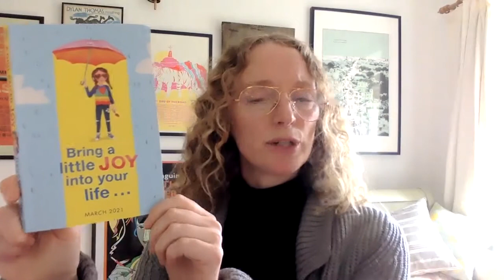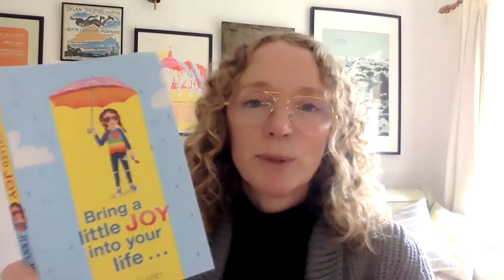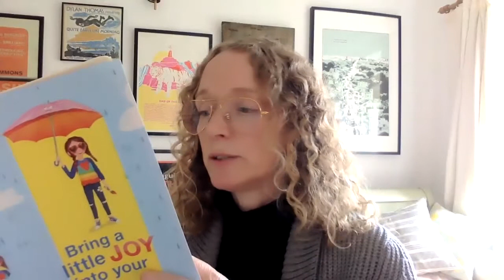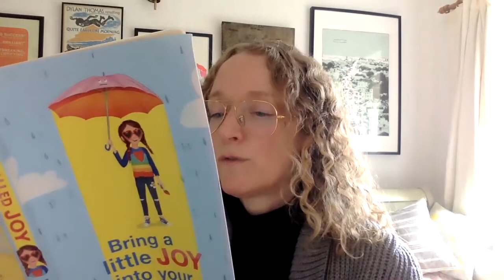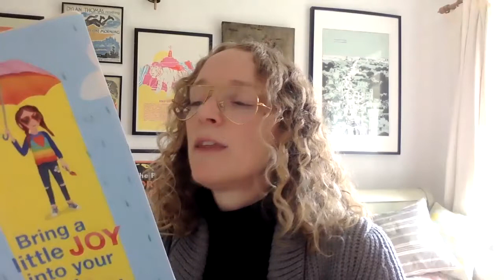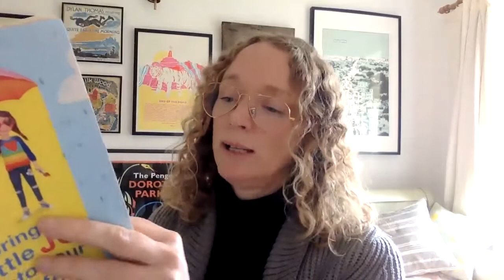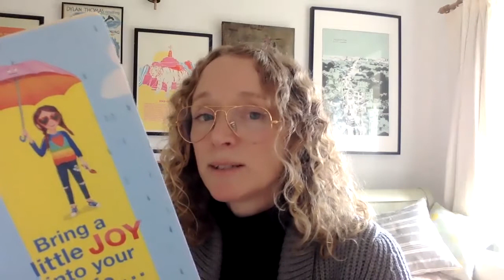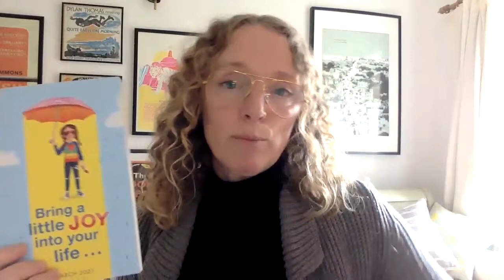‘A Girl Called Joy’ reading and writing activity with author Jenny Valentine (for ages 9+)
🌟PUBLICATION DAY READING & WRITING ACTIVITY🌟
…with award-winning author Jenny Valentine
Meet ten-year-old Joy Applebloom, a girl with a knack for finding the silver lining in even the darkest of rainclouds. Perfect for fans of Jacqueline Wilson, Cath Howe and Lara Williamson!

‘A Girl Called Joy’ by Jenny Valentine

First aired: 6PM BST/1PM EST/10AM PST Thursday 29th April 2021

About ‘A Girl Called Joy’…
After years of travelling the world with her parents and older sister, Claude (Claude rhymes with bored, which is just about right), Joy and her family move to suburbia – back to school, back to her grumpy, rule-obsessed grandad and back to normality.
Joy soon finds her usual irrepressible positivity and zest for life waning, but when the powers that be threaten to pull down a mighty oak tree, Joy decides to fight back, and realises that not all magic requires wands and spells, and perhaps the most important sort of magic is the power, resilience and courage that was there all along . . .

About Jenny Valentine (author)…
Jenny Valentine is an award-winning writer for Young Adults. Her first novel Finding Violet Park won the Guardian prize in 2007 and since then she has written many books, including Broken Soup and Fire Colour One, as well as young fiction series Iggy and Me. Her work has been published in 19 countries. In 2017 she was the Hay Festival International Fellow, spending the year meeting and learning from teenagers all over the world. She works to empower and give a voice to young people. She lives all over the place and has two daughters.

About Claire Lefevre (illustrator)…
Claire graduated from Portsmouth University in 2007 with a degree in Illustration and she’s been working in creative roles ever since.
Her fun, slightly tongue-in-cheek designs are inspired by life, fuelled by a good-natured sarcasm, and bursting with colour and humour. She drinks tea like it’s going out of fashion, and loves cake (but she’s really trying to eat less of that these days).
Claire lives and work in the Eden Valley in beautiful Cumbria, UK, with her husband, two boys, three dogs and twenty chickens (at the last count!).

Title: A Girl Called Joy
Author: Jenny Valentine
Illustrator: Claire Lefevre
Publisher: Simon & Schuster
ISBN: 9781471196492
Publication Date: 29 April 2021

This is a multi-award winning Moon Lane Group online children’s literary event in association with Simon & Schuster